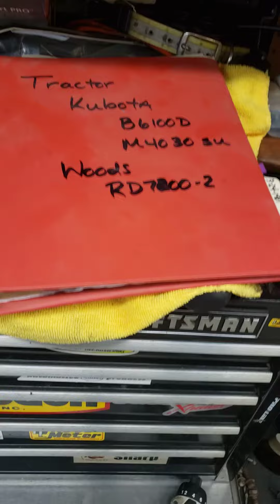Over 500 subs!! thank yall!!